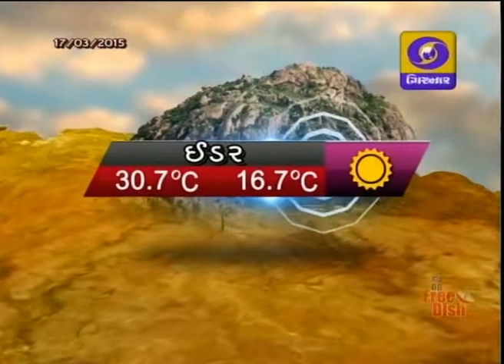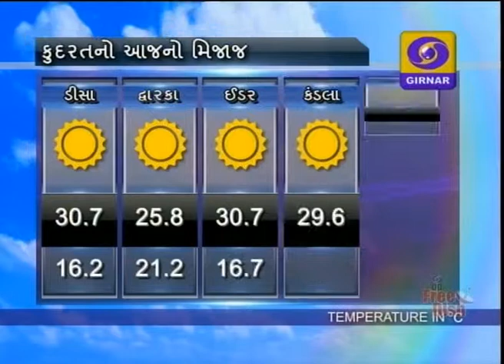8 30PM DD GIRNAR